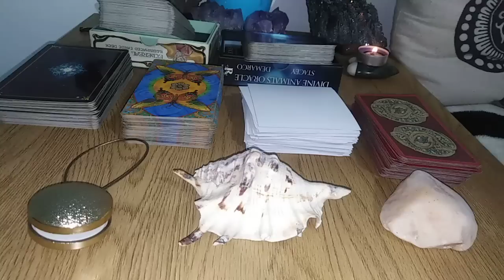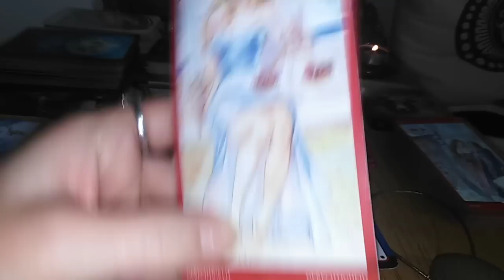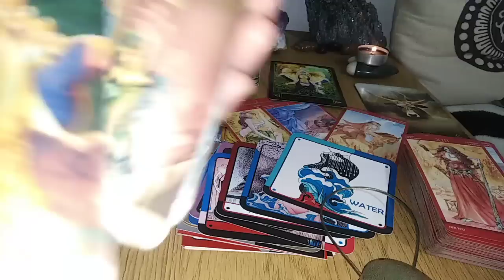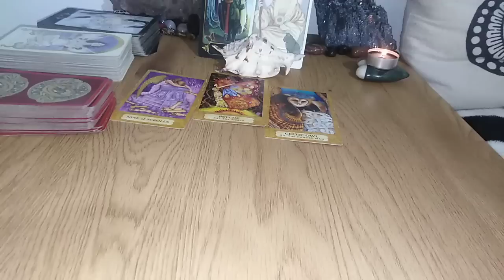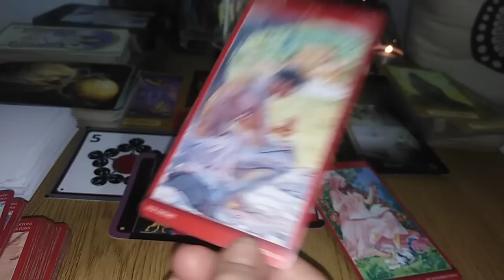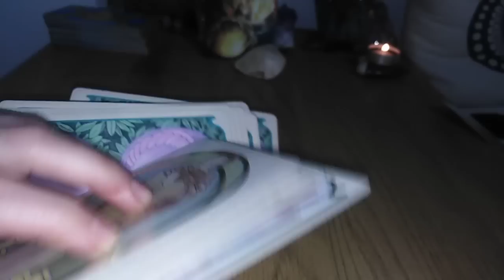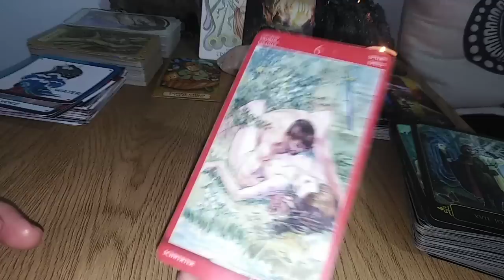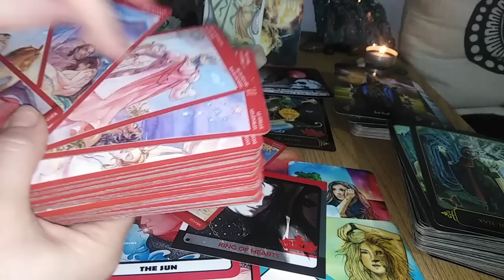CUM VA EXPERIMENTEAZA EI/ELE IN ACEASTA PERIOADA - LA ALEGERE - ATEMPORAL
INTRO - 0:00
NR 1 - MAGNETI - 01:26
NR 2 - SCOICA - 33:30
NR 3 - PIATRA - 1:03:30 Dedicatie/ Melodii canalizate: Prodigy - Firestarter si Jordin Sparks Feat. Chris Brown - No Air si Desire by Rumi: Deepak Chopra & Demi Moore